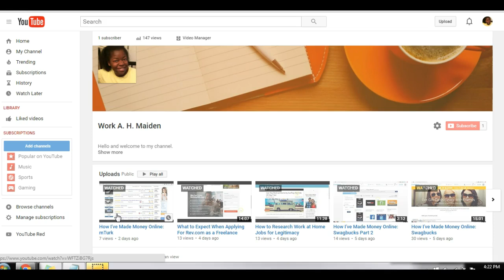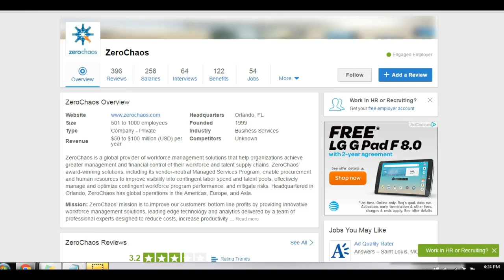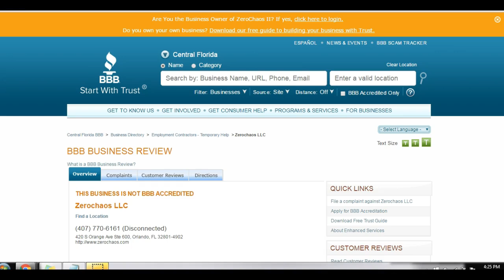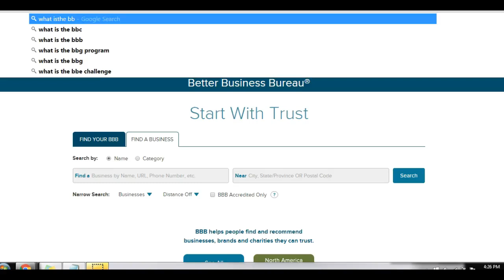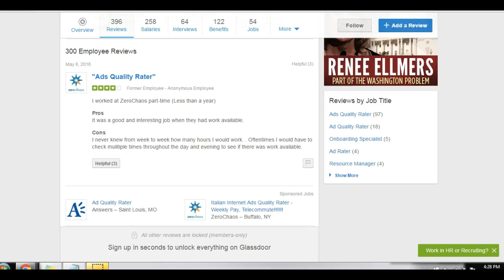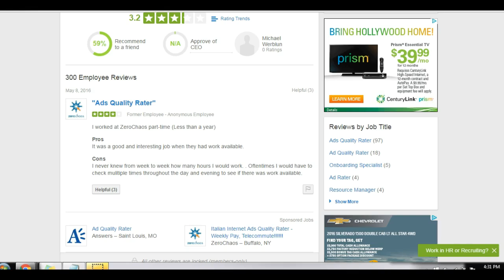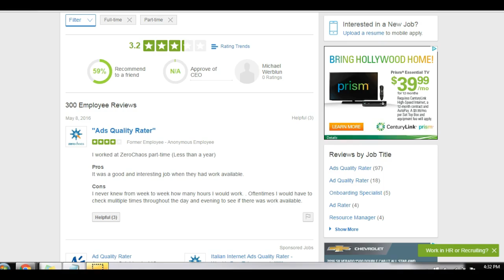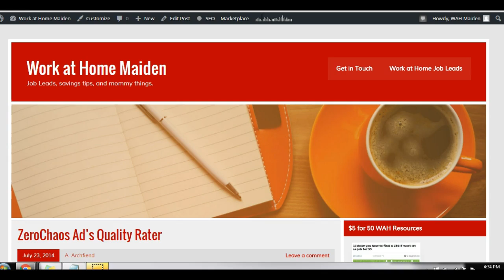How I've Made Money Online: ZeroChaos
This is the 4th video in the video series, How I've Made Money Online. This video is about my experience working for ZeroChaos as an Ad Quality Rater.